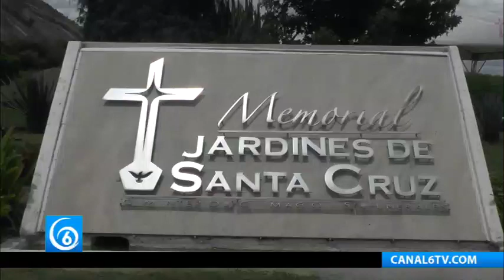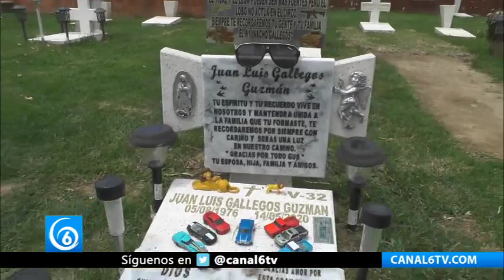Conoce las promociones que Memorial Jardines de Santa Cruz tiene para ti